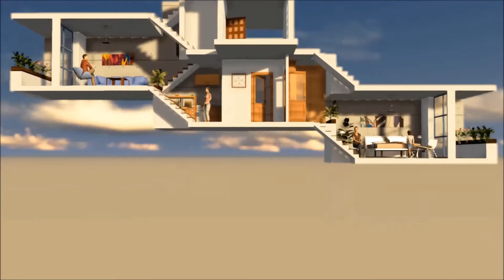linkhouse apartments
Architect Etem Koch
                linkhouse